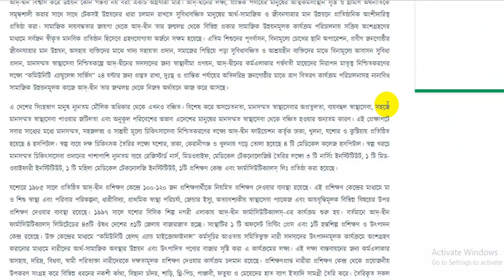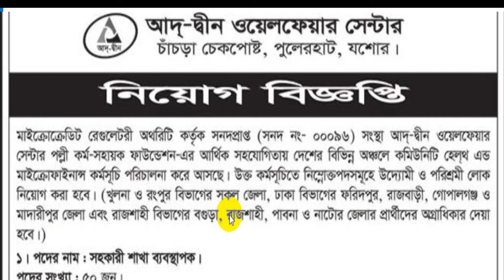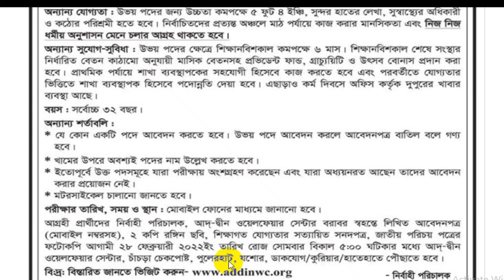Ad din Welfare Centre NGO Job Circular 2022। আদ্ দ্বীন ওয়েলফেয়ার সেন্টার এনজিও নিয়োগ ২০২২